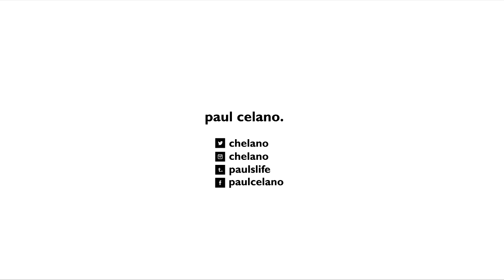HOW TO HAVE A ONE NIGHT STAND With Stubborn Steve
HE SLEPT WITH WHO??! Yes another Stubborn Steve video. You guys and gals always seem to like these, so I will keep making them if snapchat still has the filter! I can't believe what Steve got himelf into. literally. Enjoy the video!

If you LIKE this video, please hit the THUMBS UP button below it!  Every one really helps!

Also it would help if you SHARE the video so others can enjoy it too!